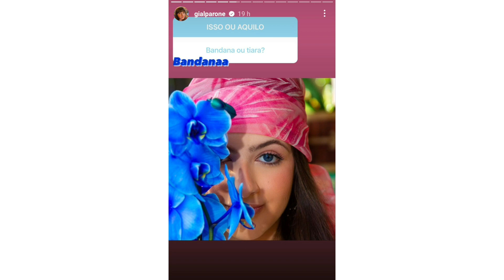Gi na balada com os amigos